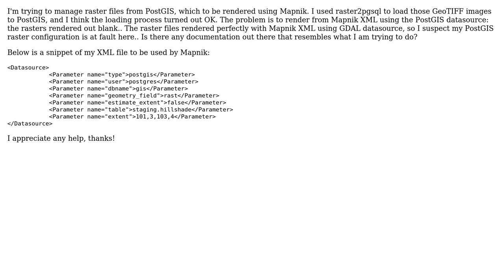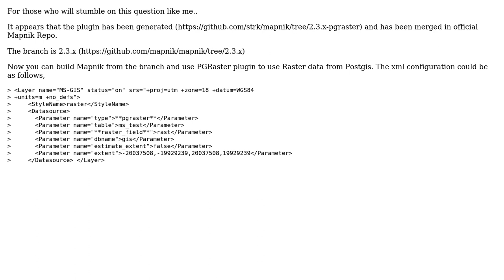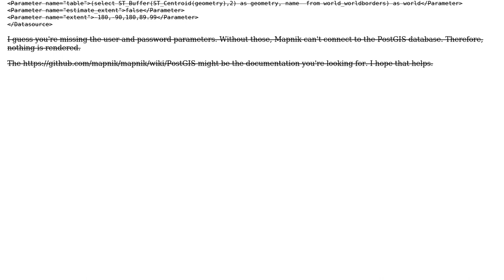GIS: How to render PostGIS raster with Mapnik XML? (2 Solutions!!)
GIS: How to render PostGIS raster with Mapnik XML?